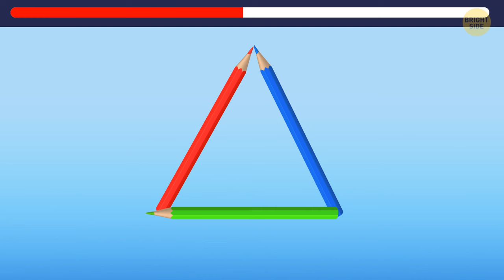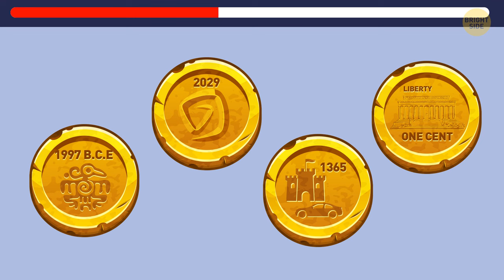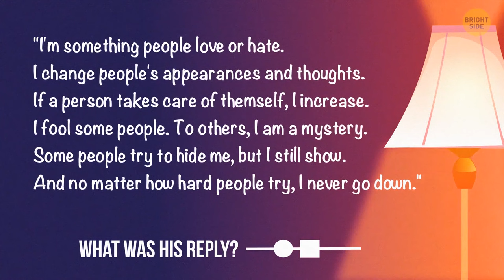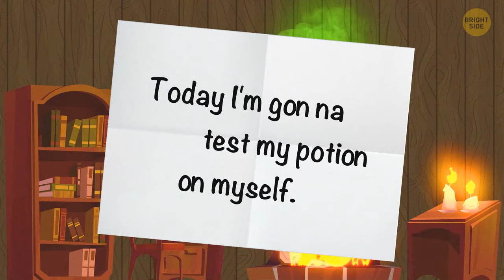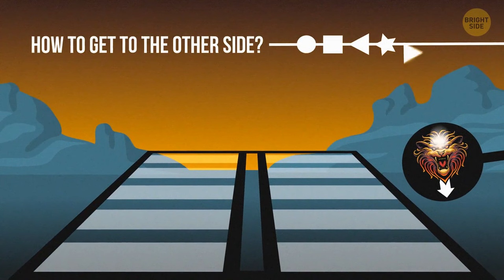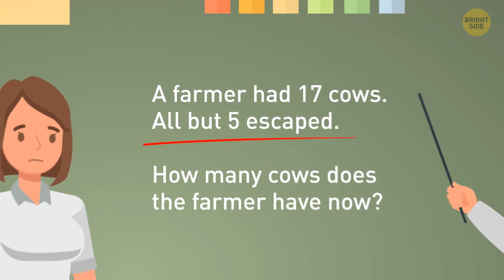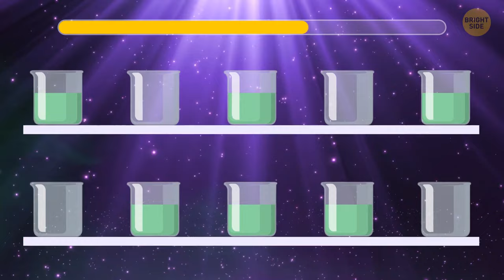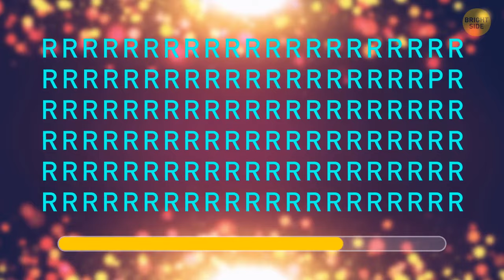Step Up On Your Choice Game By Solving These Riddles!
Ready to elevate your decision-making skills? 🤔🔝 Dive into this video and sharpen your choices with a set of intriguing riddles! Each puzzle will test your ability to make the right call. Will you rise to the challenge? Tune in now and level up your choice game!